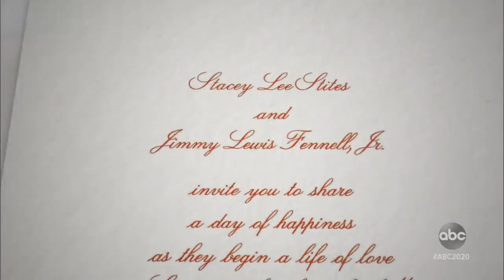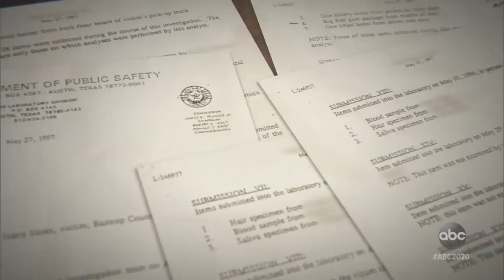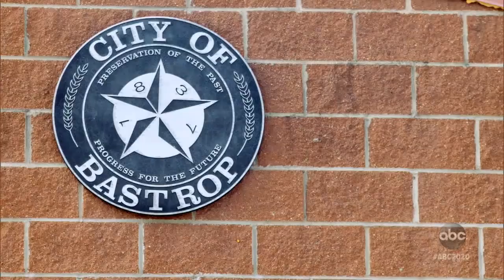Stacey Stites: The Girl in the Pines l 20/20 l PART 4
Jimmy Fennell cleared as suspect in fiancée's murder months later: Part 4

Investigators believed the DNA found in Stacey Stites’ body will help them find the killer. No one in Stites’ life matched the DNA, including Fennell.